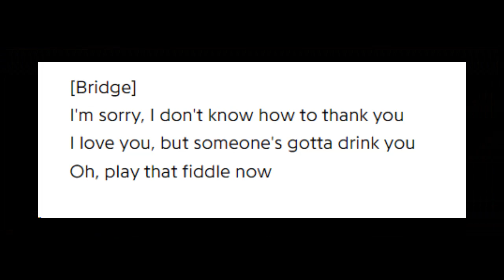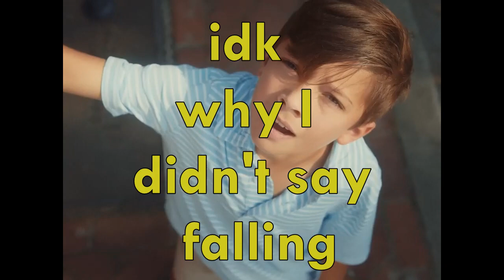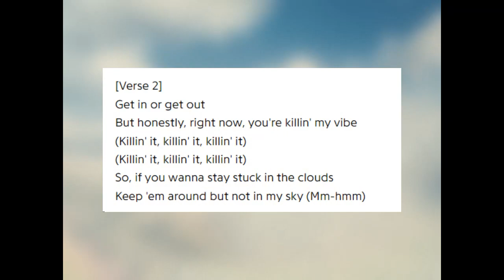NEW COUNTRY MUSIC - Drake Milligan & Kelsea Ballerini (ALBUM REVIEW)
New country music this week with one of the rising stars delivering a surprisingly spectacular debut, and another's 4th installment which deserves so much praise yet still manages to miss the mark.